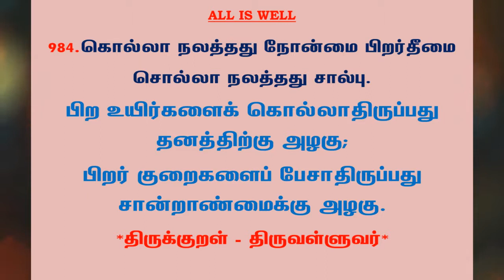#1114 | தினம் ஒரு திருக்குறள் - குறள் 984 | Kural 984 - Daily One Thirukkural